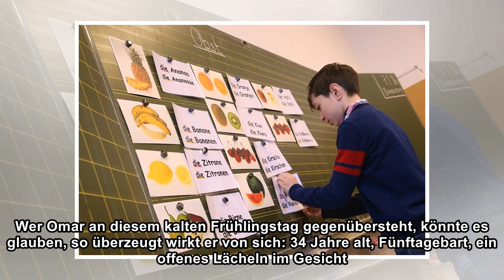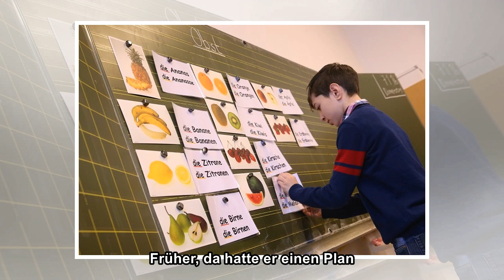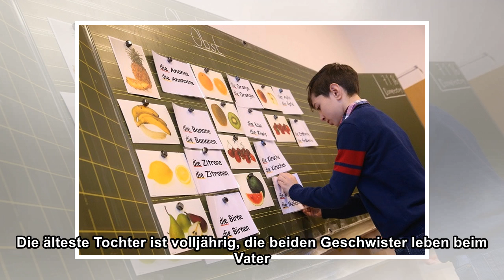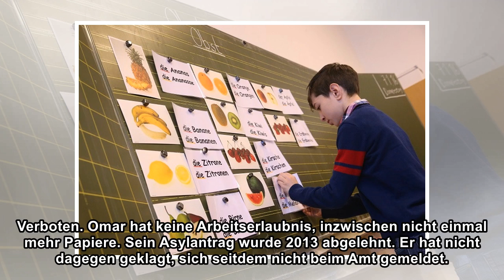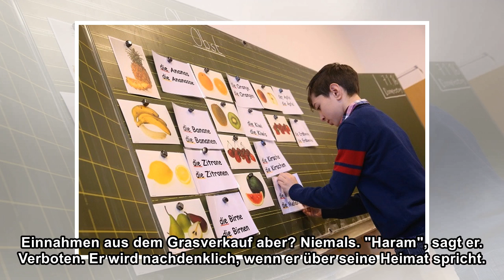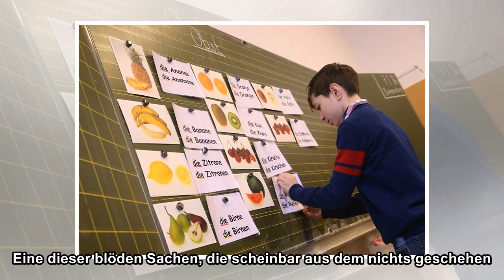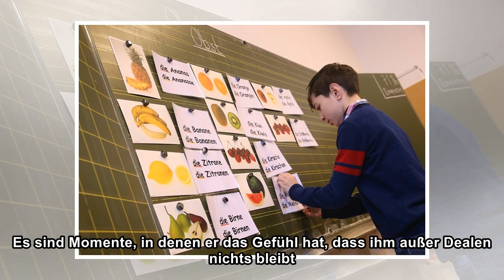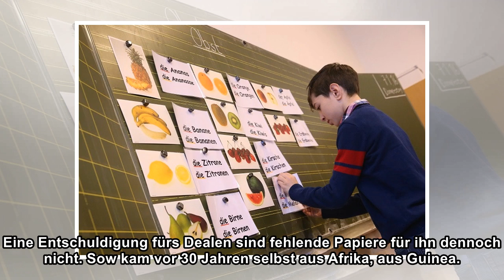Berlin: Omars Plan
Anscheinend prallt sie einfach an ihm ab, die Angst. Zum Beispiel gerade eben. Da wurde es kurz hektisch im Park. Sechs junge Afrikaner drückten sich die Mauer entlang, eilten Richtung Ausgang. Hinter...